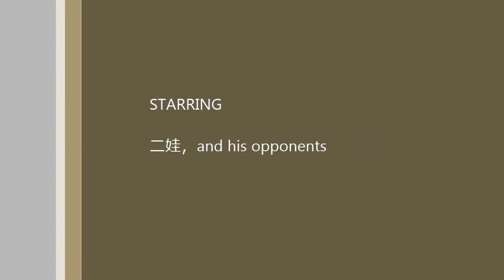2014 03 15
My son won today's golf tournament!